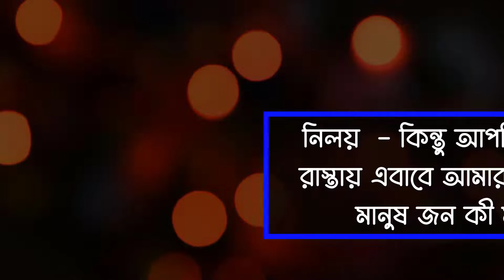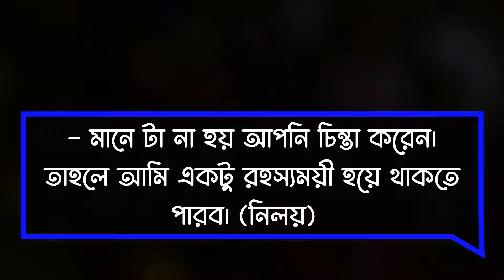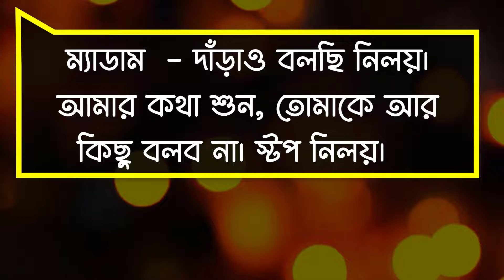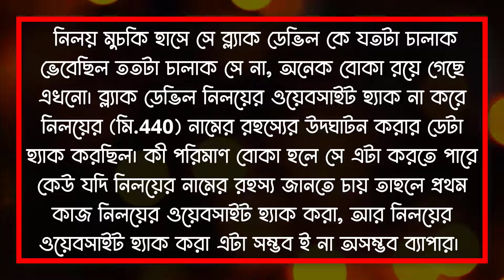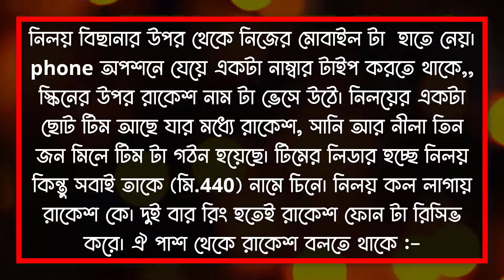হ্যাকার দ্যা কিলার || Hacker The killer || Part -09 || Mafia World Romantic Story || @Pori ❤️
Episode --09
Love Story
Audio Story